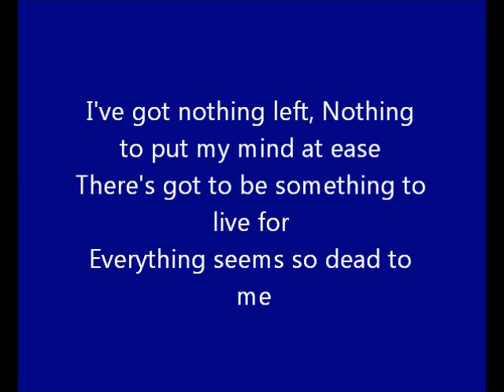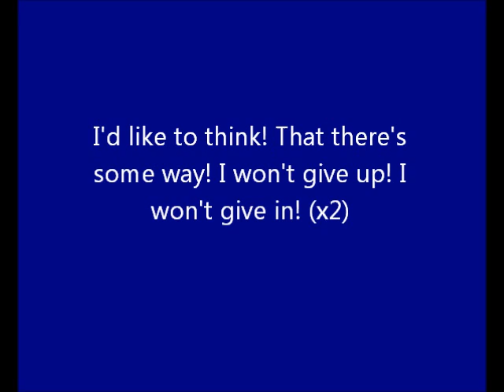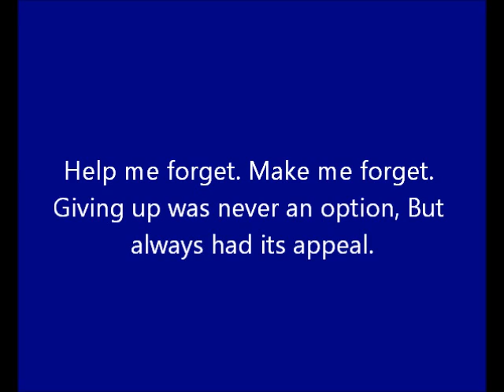Banned & Burned: Trapped-Lyric Video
Track 4 off Banned & Burned  Untitled EP